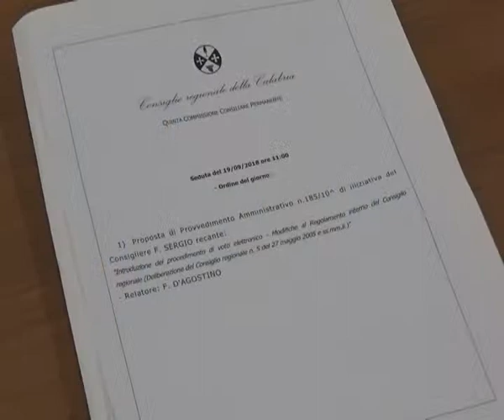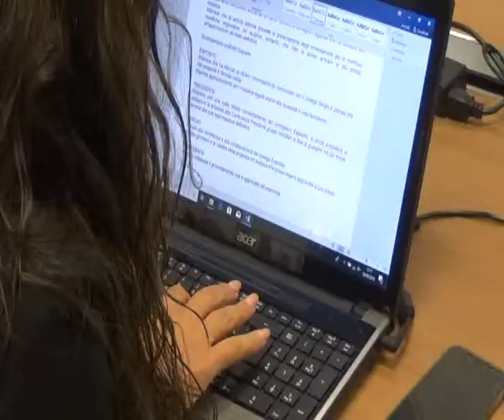VOTO ELETTRONICO IN CONSIGLIO | IL VIDEO